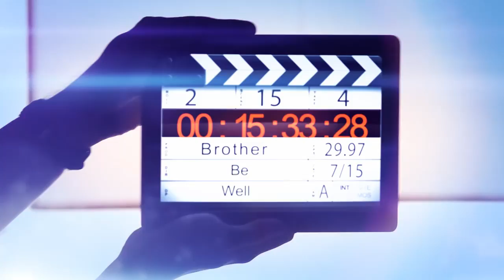Stigma Across Generations - Part 1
Join Brother Be Well Content Director, Michael P Coleman, Brother Be Well Clinical Advisor, Patrick Ma, MHC, PA-C, Esther Muriithi, Registered Nurse and member of the Capitol City Black Nurses Association, and Public Health Advocate, Jacob Vargas, as they discuss stigma associated with mental health, and how it is passed down from generation to generation.